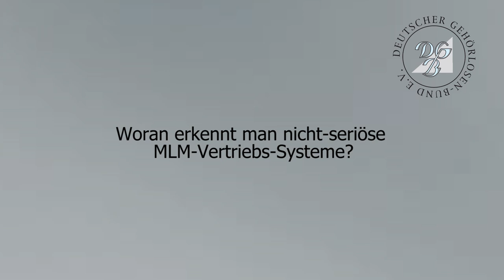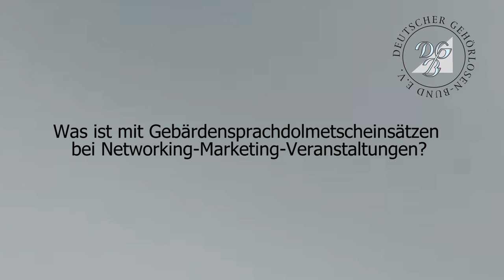DGB-Film 28/2020: Gemeinsame Stellungnahme von DGB, DGS, DGJ und tgsd zu MLM und Network Marketing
Stellungnahme 10/2020: DGB-Info – Gemeinsame Stellungnahme von DGB, DGS, DGJ und tgsd zu MLM und Network Marketing

Momentan erreichen uns beim Deutschen Gehörlosen-Bund von mehreren Landesverbänden be-sorgte Anfragen, wie mit dem Phänomen „Network Marketing“, auch als „MLM“ (Multi-Level-Marketing) bekannt, umgegangen werden soll. Denn gerade ist das Thema wieder sehr aktuell. Wir können und dürfen keine rechtsverbindliche oder individuelle Auskunft geben, auch weil sich das Feld des Network Marketings ständig verändert.

Aber da wir es als unsere Verantwortung sehen, darüber zu informieren, möchten wir hier ein paar Fakten zum Thema „Network Marketing“ darlegen. Dieses Informationsschreiben wurde gemeinsam mit Landes- und Fachverbänden des Deutschen Gehörlosen-Bundes erstellt. Es soll helfen, ein etwas klareres Bild zu erhalten.